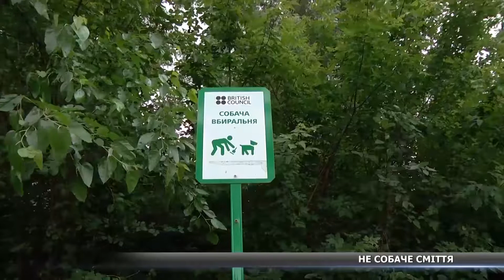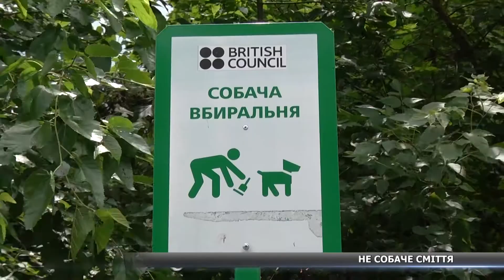На озері Чеха замість обіцяних собачих вбиралень – звичайні урни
Усім обіцяні покращення для вигулу собак – так і залишилися лише обіцянками. Встановлені песикові вбиральні на озері Чеха чомусь перетворилися в урни для сміття. Детальніше розкажуть мої колеги.